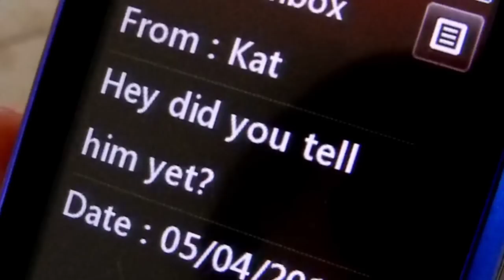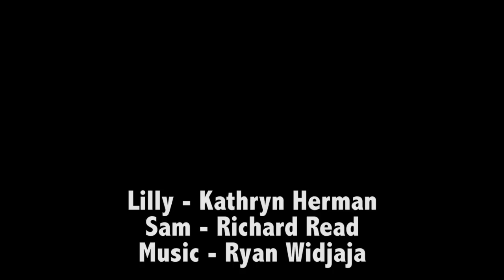[Cute Short Movie] Lilly's Gift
The boy Sam(played by Richard Read) comes over to Lilly(played by Kathryn Herman)'s house to learn how to play the piano. She decides its now or never to reveal her true feelings for Sam. Anyways please "like" this video and comment what you think, would love to hear feedback :)

Finished my second ever serious short movie, the first one I am posting on Youtube. What I'm most proud of might be the fact was that the music is 100% mine. What I wish could be better was perhaps the audio quality of the speech. At sometimes it isn't too clear, but I made the best of what I had. Another thing I'm most proud of was scheduling, I was able to schedule everything correctly and film all of this in 2 days time.